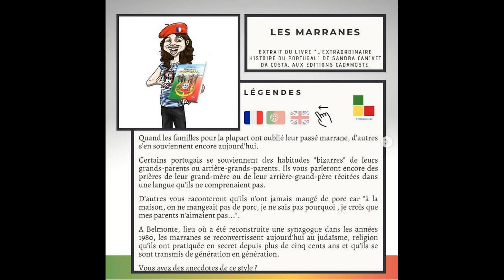Les marranes au Portugal.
Les marranes sont, à partir du XV e siècle, les Juifs de la péninsule Ibérique et de ses colonies (Espagne, Portugal, Amérique latine) convertis au catholicisme qui continuaient à pratiquer leur religion en secret.

Un village marrane au cœur du portugal.La judaïté retrouvée de Belmonte:
Beaucoup d’entre eux sont baptisés et se sont mariés à l’église. Mais les descendants des juifs convertis de force à la fin du XVe siècle sont de plus en plus nombreux à pratiquer la foi de leurs ancêtres au grand jour.